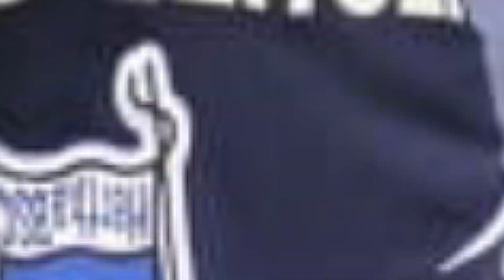Dilrosun & Ascacibar vor festem Wechsel! | Ejuke und Szymanski Transfer Update! | Hertha BSC News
Wir brauchen Geld, um Transfers zu tätigen. Sind Ascacibar & Dilrosun FIX? Hertha Transfer News, Ejuke Hertha 1-Jahres Leihe? Wir brauchen Geld, um Transfers zu tätigen. Sebastian Szymanski stehen vor einem Wechsel zu Hertha BSC Transfer News? Dafür könnte aber verlässt Chidera Ejuke den Verein

🎓 FRAGEN IM HEUTIGEN VIDEO:
Bundesliga Transfernews
Welche neuen Bundesliga Transfergerüchte gibt es?
Fredi Bobic
hertha felix magath hertha
hertha Chidera Ejuke hertha
rune jarstein hertha
Sebastian Szymanski hertha berlin
sandro Schwarz
kay bernstein hertha berlin
hertha präsident
hertha transfer news bundesliga berlin